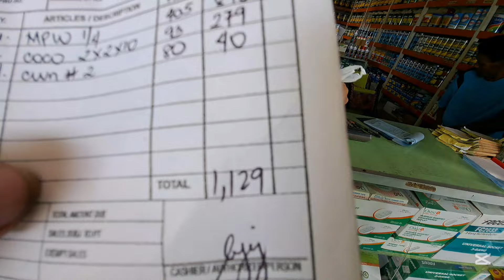salamat sa naghatag ug maagang pamasko ni yaya nining!nalooy ko murag gikumot ahong dughan😭